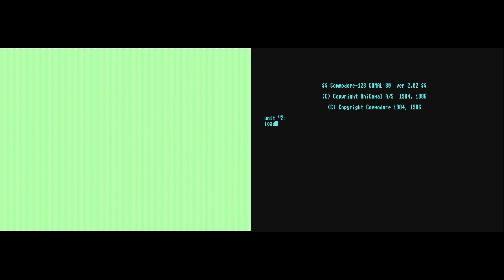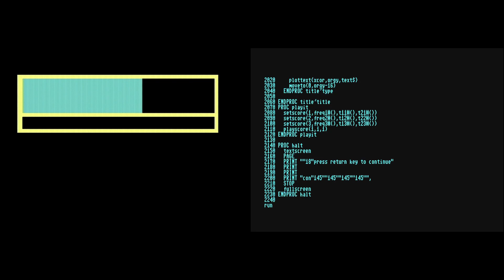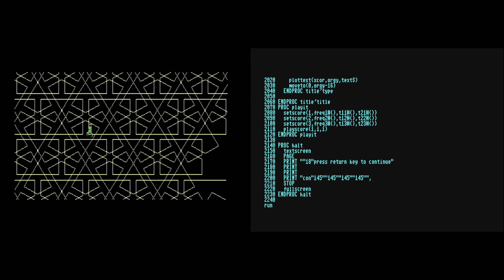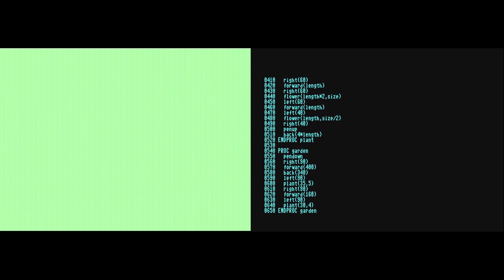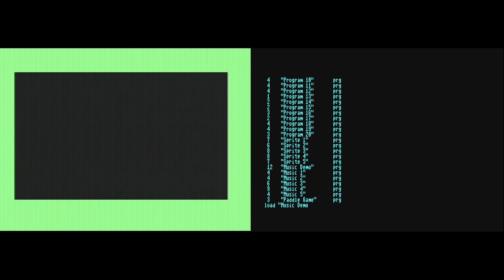C128: Comal80 cartridge for the C128, running C64 COMAL demo disk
Won an eBay auction for a Comal80 cartridge for the C128.

This video shows my C128 running some demo programs from the demodisk for the C64 version of COMAL80.

If somebody knows where to find a C128 version of the COMAL80 demo disk, I would very much like to hear.

(Recorded from a real Commodore 128D with the real COMAL 80 cartridge using RGBtoHDMI for 80 column mode and Framemeister xRGB Mini for 40 column mode)